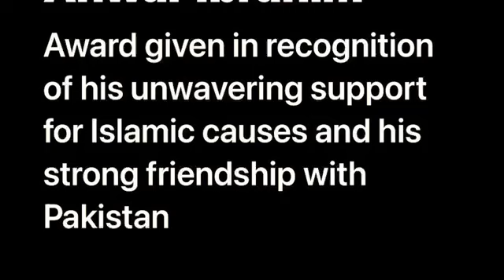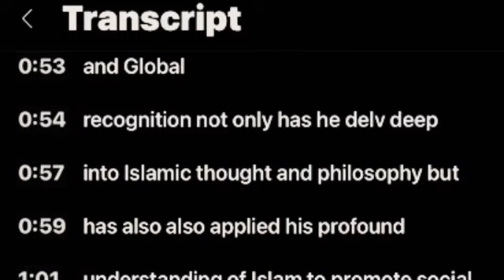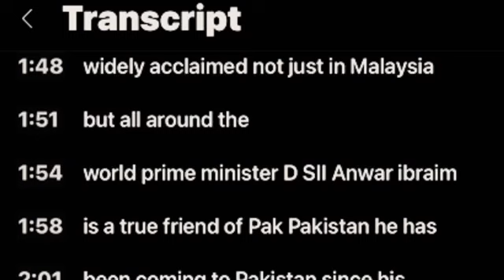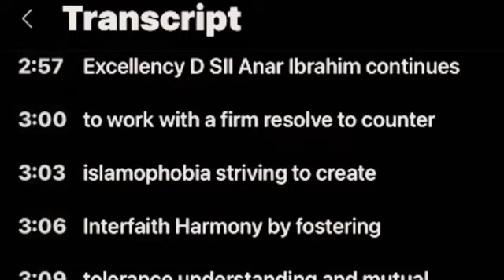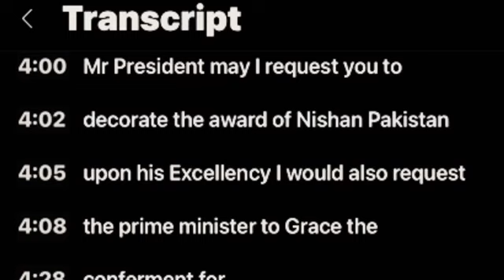Pakistan confers highest civilian award on PMX on 3 October 2024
Here is the citation given at the conferment of the Nishan-e-Pakistan, Pakistan’s highest civilian award

“The award was given in recognition of his unwavering support for Islamic causes and his strong friendship with Pakistan.”

“support for Islamic causes” — so this was what the Palestinian medivac publicity stunt was all about. Is using tax-payers’ money for self-promotion and self-glorification a crime? If our Opposition had half a brain, they’d latch onto this like a Rottseiler and not let go. Unfortunately, they’re behaving more like sheep on this matter, I wonder why?

and

REFERENCES

Azlan Adnan
Founder
Green Party of Malaysia